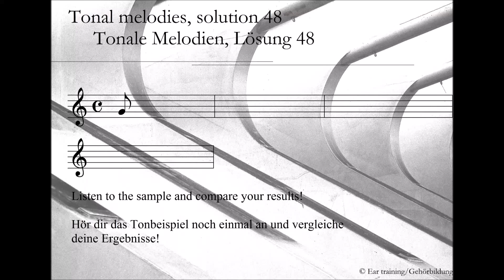Tonal melodies, solution 48_Tonale Melodien, Lösung 48